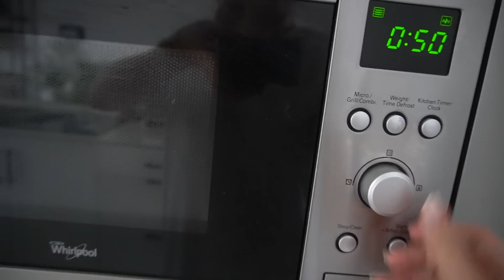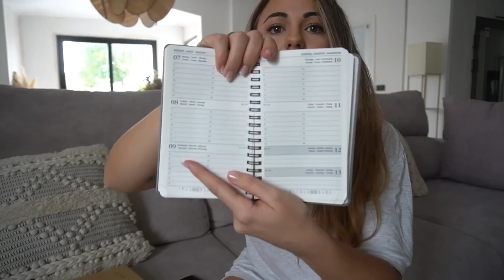48H CONMIGO, HAUL DECORACIÓN OTOÑO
VINTED: AnaCristinaSGil